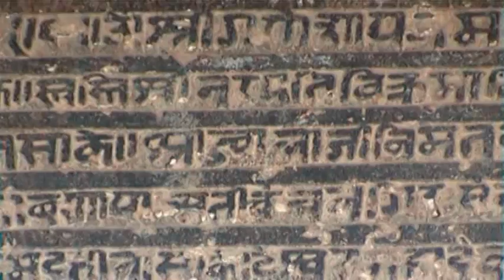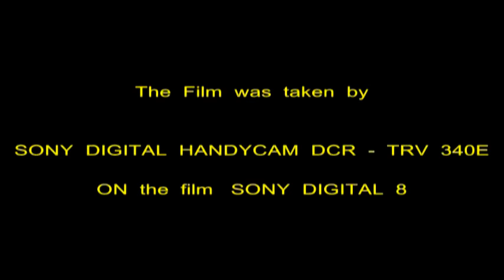Azerbaijan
Iris Grows in Caucasus-
Azerbaijan-Geography, history, culture, environment